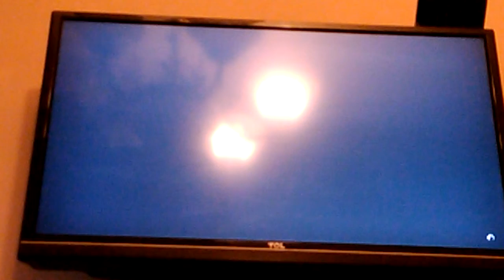GTA 5 HAYEREN #3